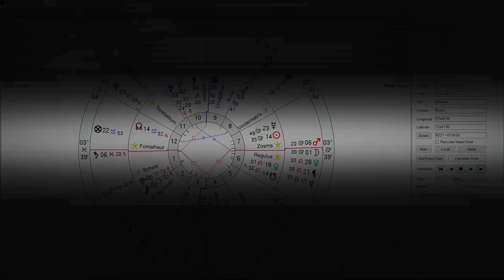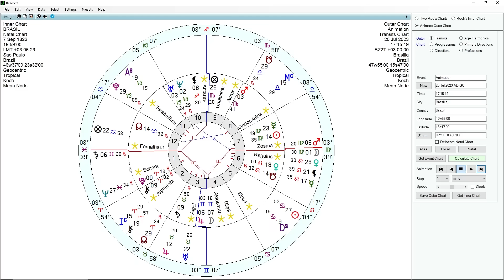MARTE OPOSTO A SATURNO TRARÁ DIAS DIFÍCEIS PARA O BRASIL - TIRANIA MILITAR E VIOLÊNCIA POLICIAL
Marte se aproxima de fazer uma oposição com Saturno e essa configuração irá afetar diretamente o mapa astrológico do Brasil. Isso poderá trazer novos episódios de violência policial, guerra de bandidos e massacres. Um chamado para que se dê atenção às mazelas da segurança pública do país.  O astrólogo Carlos Harmitt analisa esse período difícil que está por vir. Confira!

ATENÇÃO!

CANAIS ALTERNATIVOS